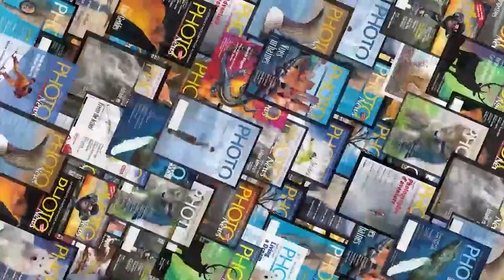Coffee with Crombie: Black & White Film Photography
Coffee with Crombie – Learn Film and Canadian Photography History

PHOTONewsTV presents an exciting new series of videos hosted by Crombie McNeill. This series is dedicated to the art of black and white film photography. Crombie will explore shooting, processing and some radical alternative techniques (maybe even with coffee).

Not only will Crombie bring you into his processing lab and darkroom, but he will entertain you with occasional stories related to his experiences as a freelancer/photojournalist for over 40 years. Crombie has met and photographed everyone from sitting Prime Ministers to The Rolling Stones, Elvis to great Canadian race car driver Gilles Villeneuve and worked with Ansel Adams and Yousf Karsh. His stories will touch on an amazing career where he was detained at gun point, caused a serious injury to the Soviet Union’s #1 diver at an international event, awarded an honorary “Purple Cross” in Vietnam for falling off an APC requiring a field dressing ... a small bandage … to the being walloped by a senior with her 8mm camera at an event where the Queen was going to appear and his very public experience with Prince Charles.

Crombie is a master storyteller and loves to share his knowledge of photography – especially film photography. This series will be a unique mix of entertaining storytelling with Crombie’s methods for using Ilford Photo film and chemicals and Paterson darkroom equipment.
Grab yourself a coffee and spend a few minutes with Crombie.

Part 6: The Essence of Photography

This special kit includes two rolls of HP5, Ilford Simplicity Starter Developer Kit and Paterson developing tank.